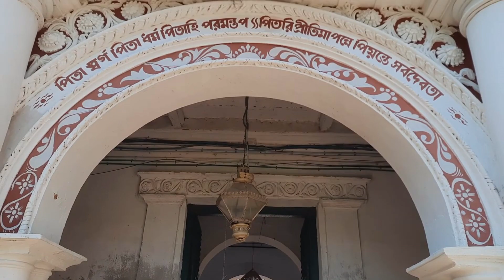ITACHUNA RAJBARI VLOG | Guide Tour | Weekend Trip from Kolkata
The Itachuna Rajbari literally means Brick ( ita) and Lime (Chuns ) Palace. It is rich in heritage and history and is one of the opulent structure of Hooghly district.

Itachuna Rajbari is Bargee Danga. Bargee is a name given by the Bengalis to the Maratha Warriors who invaded and looted Bengal time and again and subsequently settled down in Bengal and started their own trade and became the powerful Zamindar /Raja of the locality. One of such Maratha Warriors was Kundan now known as Kundu also settled here. The Itachuna Rajbari was built by the ancestors of Shri Safallya Narayan Kundu in 1766. The name is engraved on the main entrance of the mansion.